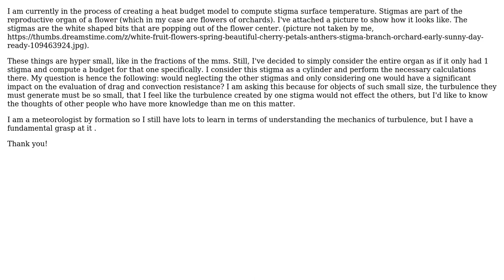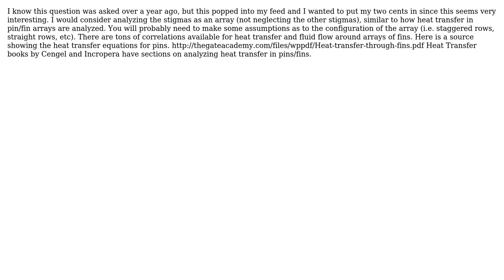Engineering: Evaluating drag and convection for a flower heat budget model (2 Solutions!!)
Engineering: Evaluating drag and convection for a flower heat budget model

With thanks & praise to God, and with thanks to the many people who have made this project possible! | Content (except music & images) licensed under CC BY-SA | Music | Images & others | With thanks to user MorningGlory user mechcad user kamran and the Stack Exchange Network Trademarks are property of their respective owners. You are responsible for your own actions.